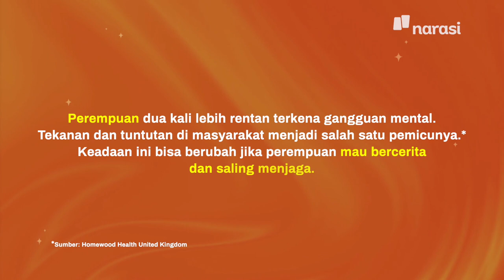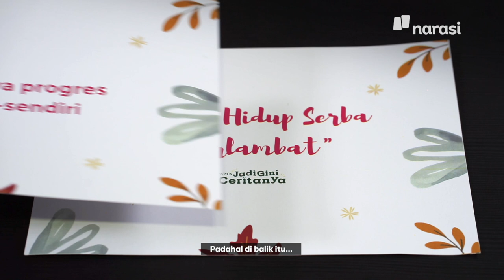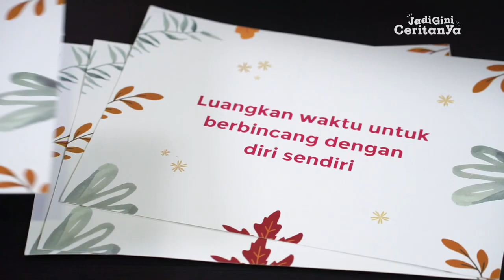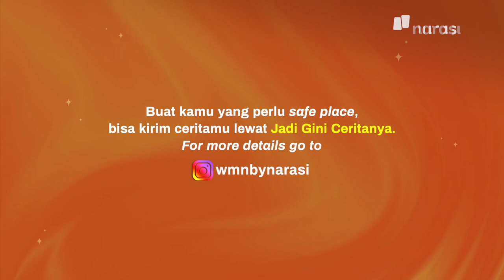Ketika Hidup Serba "Terlambat" | Jadi Gini Ceritanya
Ada yang sedang merasa hidupnya jadi serba telat karena apa yang dicapai tidak secepat orang lain, seperti yang dialami salah satu pengirim kisah di "Jadi Gini Ceritanya" ini? Bagaimana supaya bisa berdamai sama diri sendiri dengan hidup yang dianggap oleh masyarakat serba “terlambat” ini?

Simak sampai habis rubrik baru WMN by Narasi yang berkolaborasi dengan Greatmind Indonesia.

Drop komen kalimat penyemangat buat si pengirim cerita, dong. Atau mungkin kalau kamu punya cerita yang serupa juga boleh share, lho!

Tonton Jadi Gini Ceritanya eps. [Ketika Hidup Serba "Terlambat"] dan episode lainnya hanya di atau klik

(Narasi)